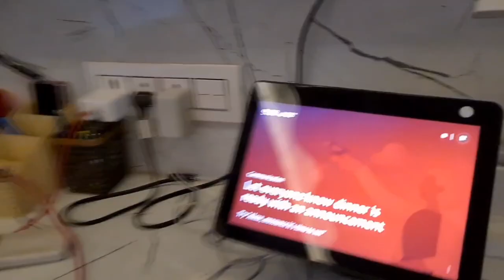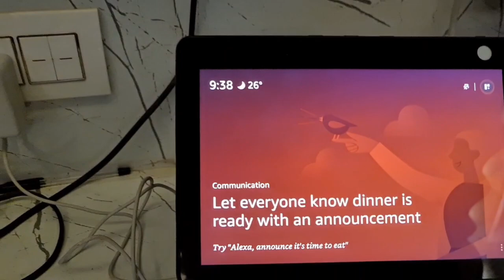𝙼𝚈 𝙱𝙸𝚁𝚃𝙷𝙳𝙰𝚈 𝚅𝙻𝙾𝙶 🎉 𝙻𝙴𝚃'ˢ 𝚂𝙴𝙴 𝙰𝙽𝚈𝙾𝙽𝙴 𝚆𝙸𝚂𝙷 𝙼𝙴 😓